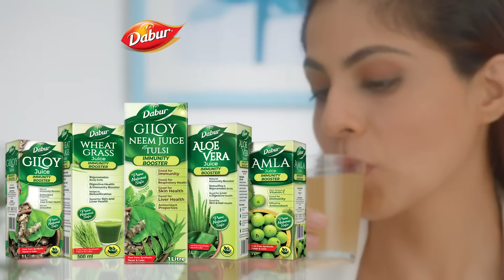100% Pure & Ayurvedic Dabur Giloy Neem Tulsi Immunity Booster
100% Ayurvedic, Pure, Natural and Safe Giloy Neem & Tulsi Juice for Immunity Boosting and multiple health benefits.
Giloy Neen Tulsi Juice combine the goodness of three important herbs that are attributed with many beneficial effects on immunity and skin health among others . As per Ayurveda, Giloy possesses Rasayana properties. Giloy is an adaptogen that helps reduce stress and fatigue, which are regarded as main root cause of all lifestyle disorders.
Neem is renowned for antimicrobial properties it is good for skin health. Neem has been used traditionally used in managing many skin problems like acne. It also helps improve liver functions that helps in detoxification.
Tulsi is a scared herb and used for beneficial effects in many health systems. It is good for respiratory health and a household remedy for cough and colds. Tulsi also helps boost immunity. It also has Antioxidant properties. All the three helps have protective effects on liver and support healthy liver functions. Their Antioxidant properties make them a healthy choice to boost one’s health.
Key Benefits:
Natural Immunity Booster: Consume Dabur Giloy Neem Tulsi Juice for giving a boost to body’s natural immunity.
Glowing Skin & Liver: Dabur Giloy Neem Tulsi Juice is good for a glowing skin and improving liver and respiratory health.
Good antioxidant properties
Good for respiratory Health
How to use:
10-20 ml of Dabur Giloy neem Tulsi juice taken two times a day can be a source of good health for you and your family.